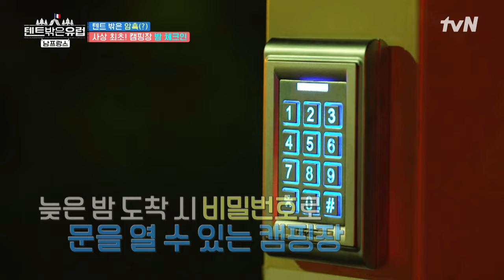라크박스 ON~🎵 길 잘못 들어도 그저 신난 뒷좌석 언니들 ㅋㅋ텐트밖은유럽남프랑스 EP.9 | tvN 240421 방송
텐트 밖은 유럽 남프랑스 EP.9

잘 봐~ 이번엔 언니들 캠핑이다!
라미란X한가인X조보아X류혜영의
미친 케미 폭발하는 어메이징 스케일의 캠핑~
〈텐트 밖은 유럽 남프랑스〉